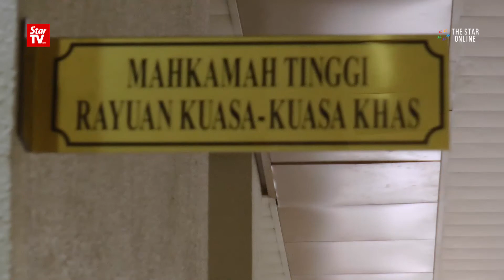Tian Chua convicted of sedition over remarks at May 13 forum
Batu MP Tian Chua has been sentenced to three months’ prison and fined RM1,800 for uttering seditious words at a May 13 forum three years ago.